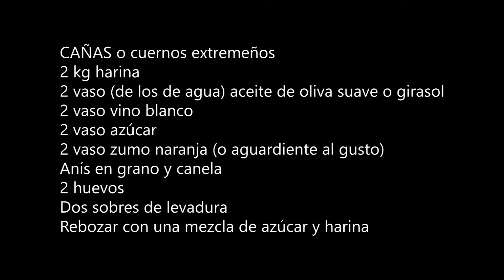Con mi hermana hacemos "cañas extremeñas" dulce típico.